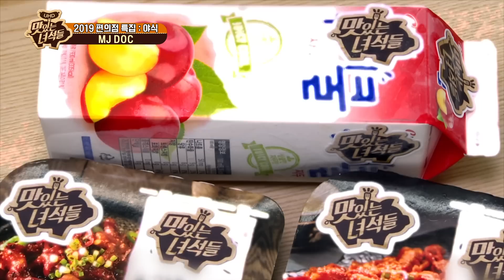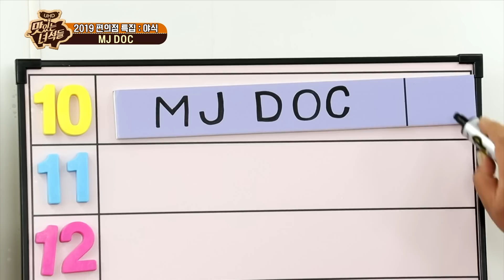(ENG SUB) 2019편의점특집-MJ DOC 핫하고 시원하게 야식을 즐기자 [맛있는 녀석들 Tasty Guys] 225회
단점 완벽 보완한 MJ DOC!

※맛녀석들의 맛있는TIP & 가게 정보는 맛있는 녀석들 홈페이지에서도 확인 하실 수 있습니다!!